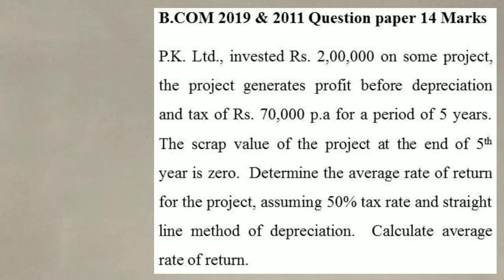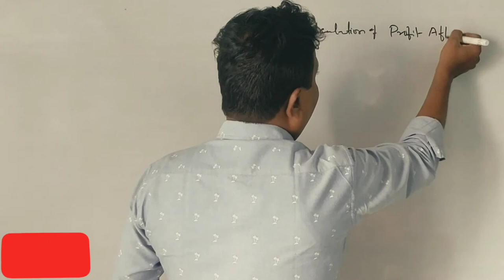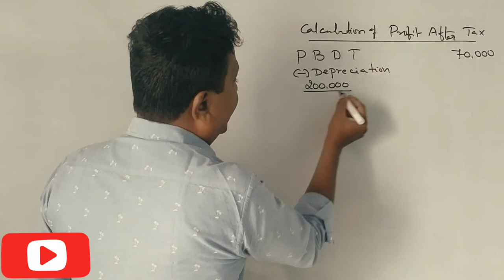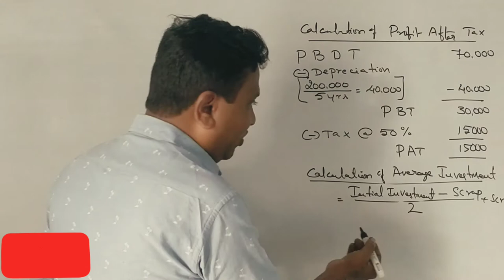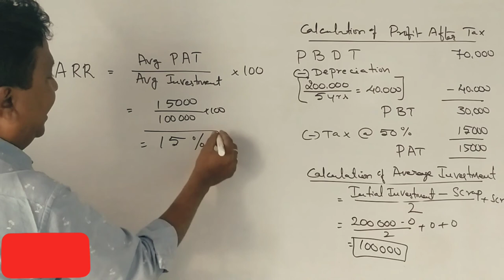Average Rate of Return in Kannada PART 10 - B.COM 2019 & 2011 Question Paper 6 Marks